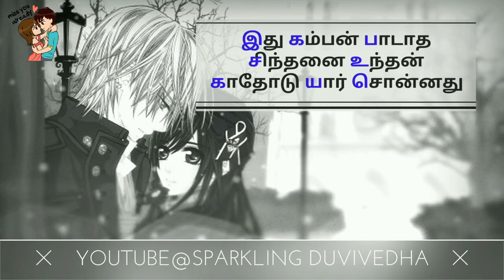Pen illatha ooriley |pudhu vellai malai ingu poligindrathu whatsapp status|Sparkling duvi vedha